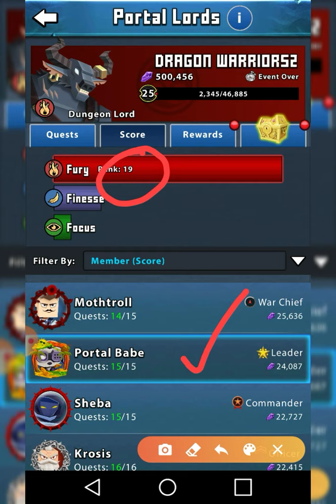PORTAL LORDS REWARDS * Rank above or below 20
Collecting Portal Lords rewards on both account. First account within Rank 20 and Second account beyond rank 20. See the differences. 😎